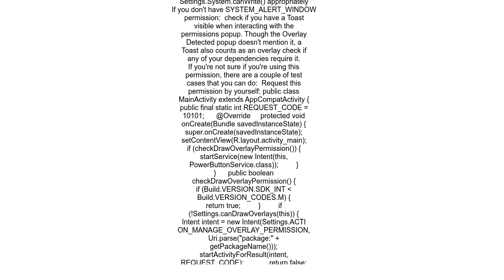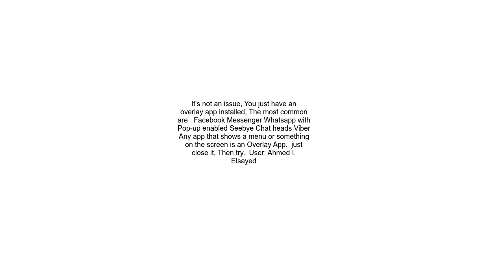Screen overlay detected blocks Android permissions